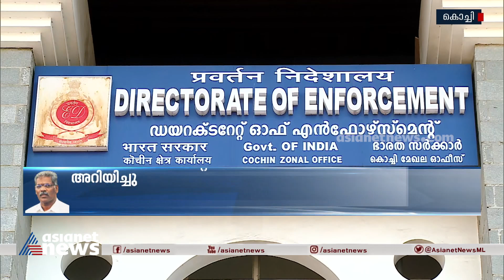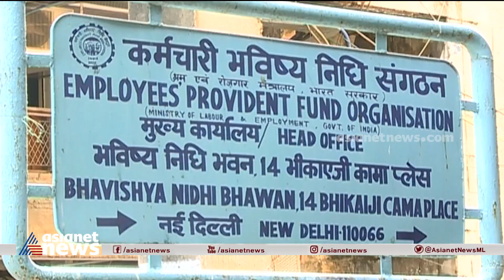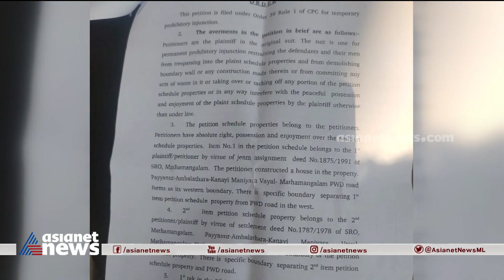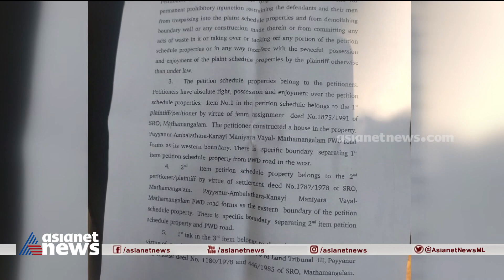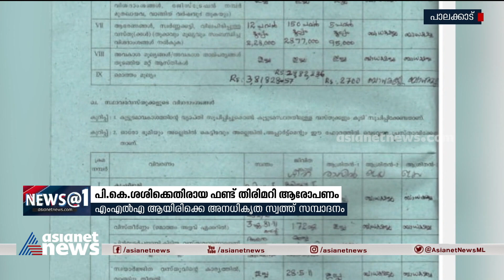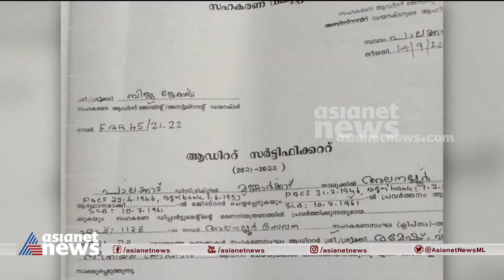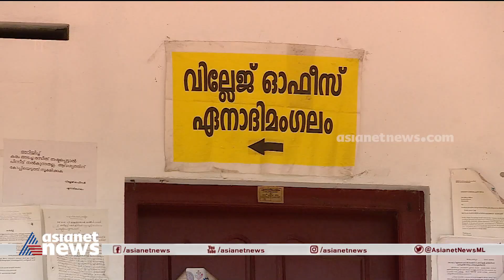News@1 PM | ഒരുമണി വാർത്ത വിശദമായി | 27 Feb 2023